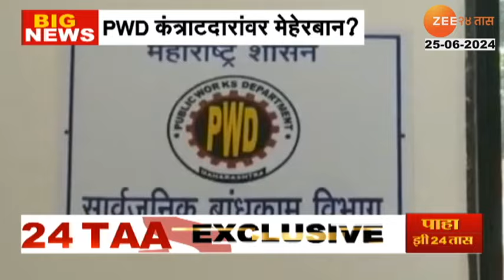PWD Contractors | PWD कंत्राटदारांवर मेहेरबान ? मंत्र्यांच्या बंगल्यावर 6 वर्षांत 52 कोटी रुपये खर्च